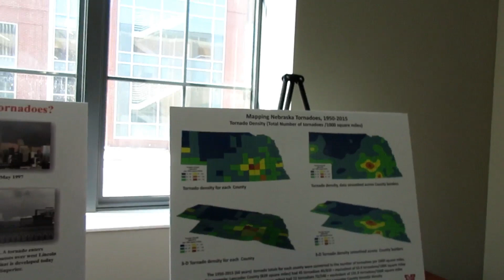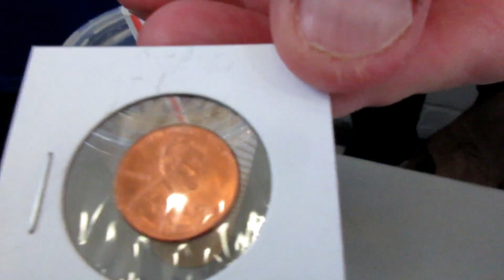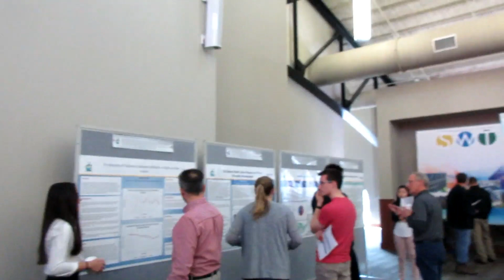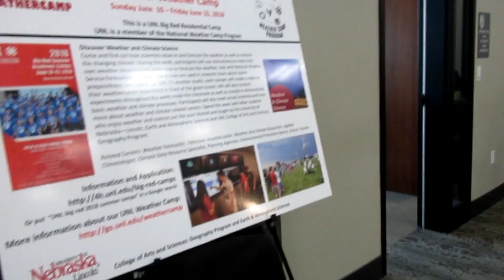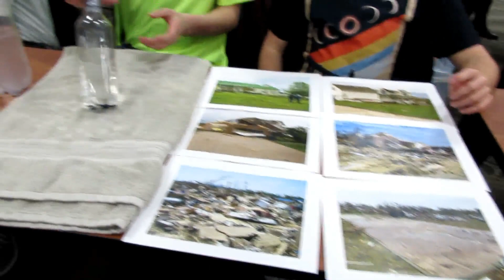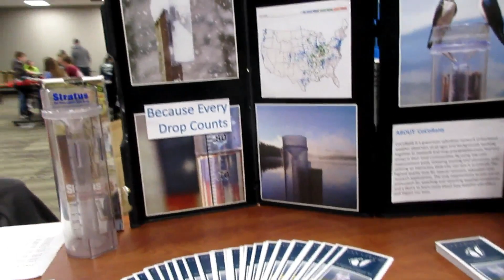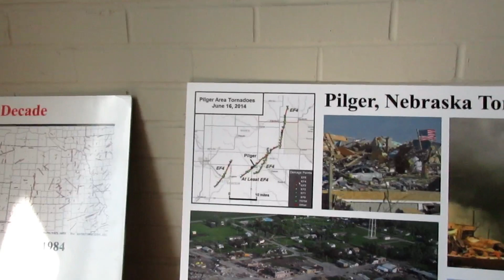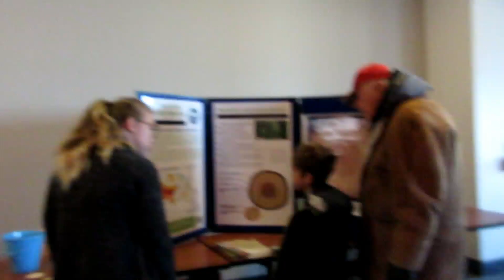Four days of vlogs on April 4 8,2018